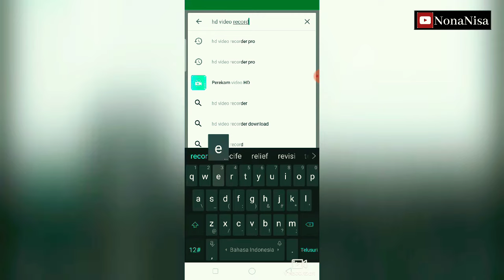UNBOXING CLIP ON MURAH + CARA MAKENYA YANG BENER!!!